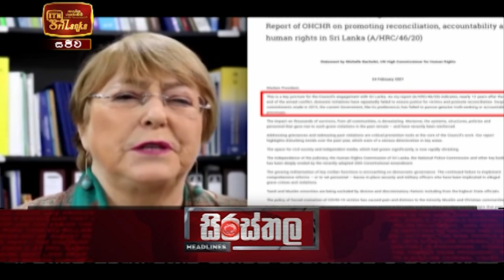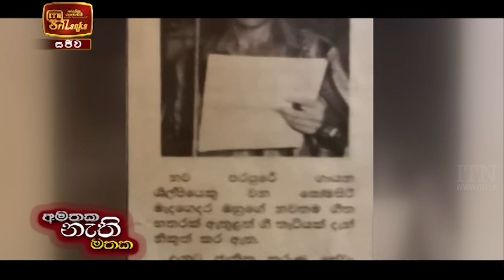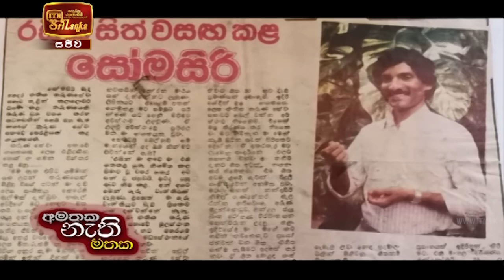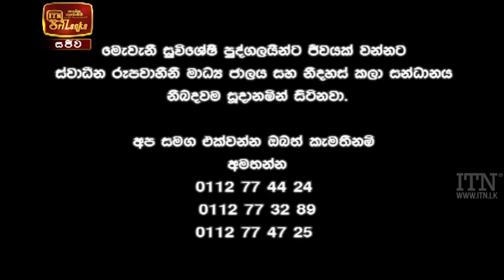ITN News 2021-02-27 | 06.30 PM